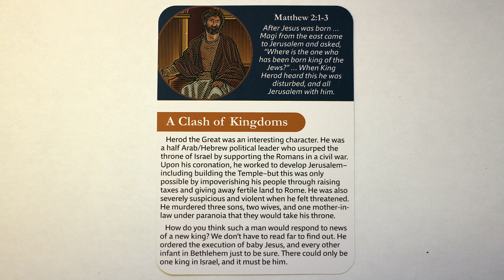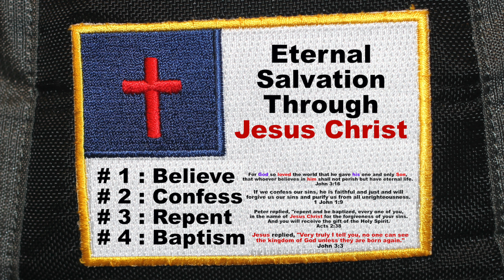A Clash of Kingdoms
U.S.A.